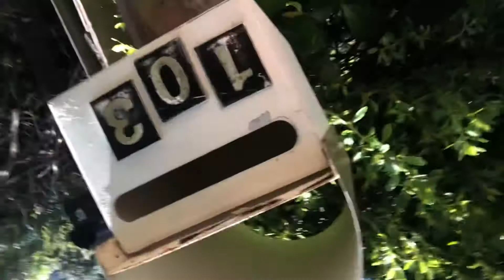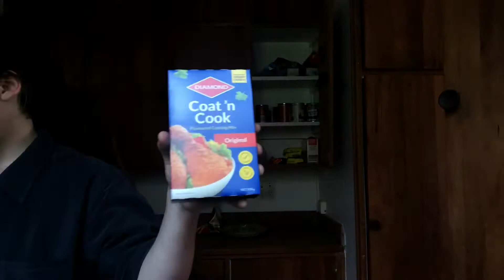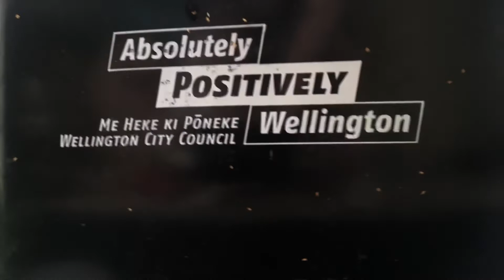Day 2 Of 2022 👩‍🌾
Groceries & Gardening